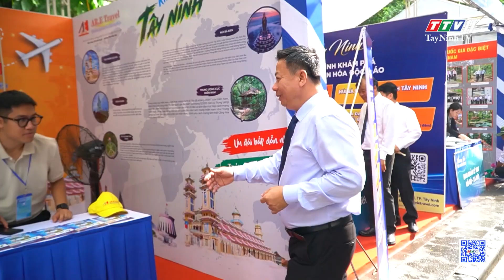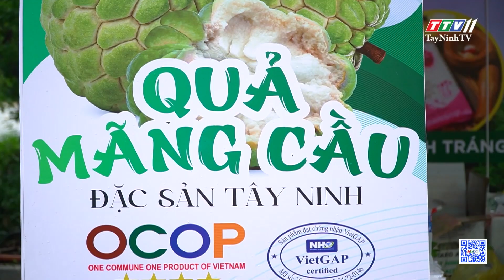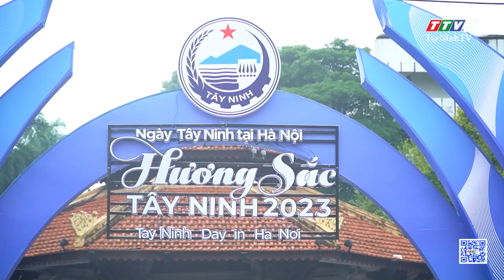Tây Ninh mang đặc sản OCOP chất lượng cao đến với Hà Nội | TayNinhTV